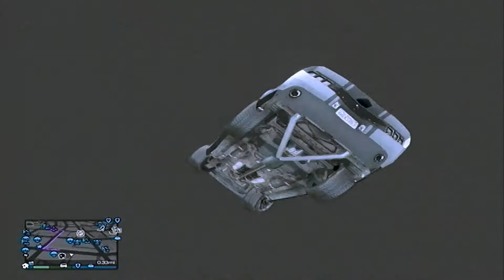Let's Play - GTA V Episode 2 - Everyone Dies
Jesus goes on a murder happy rampage at Javier's expense, and then they steal a jet! Maybe.